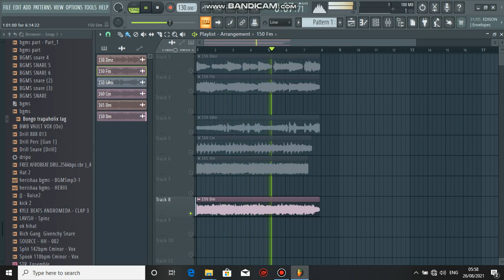ROYALTY FREE LOOP KIT / SAMPLE PACK 2021 - "KODAK BLACK, LIL DURK & GUNNA" (Internet Money, )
ROYALTY FREE LOOP KIT / SAMPLE PACK 2021 - "KODAK BLACK, LIL DURK & GUNNA" (Internet Money, Cubeatz,)